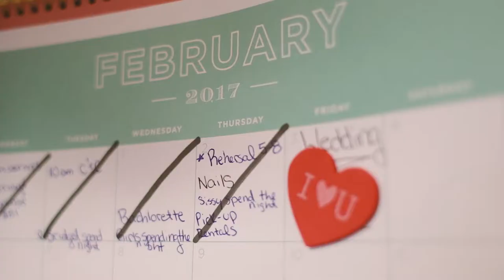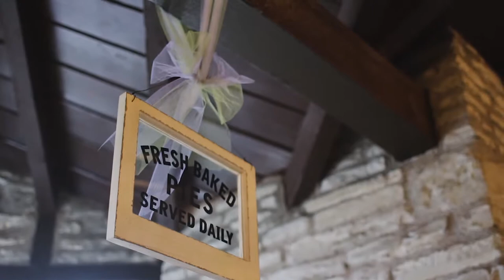Zilker Clubhouse Austin | Cain & Tawny's Wedding Film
This is Cain & Tawny's beautiful winter wedding at the Zilker Clubhouse in Austin, TX.